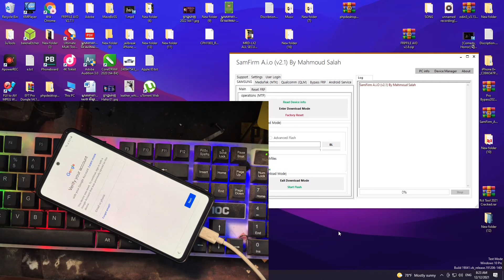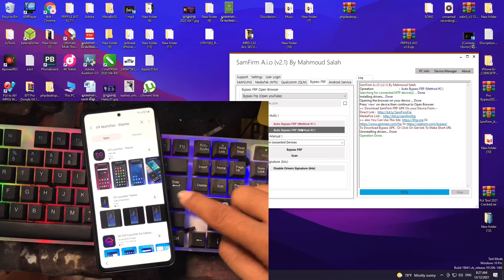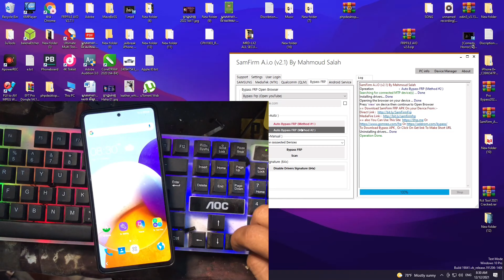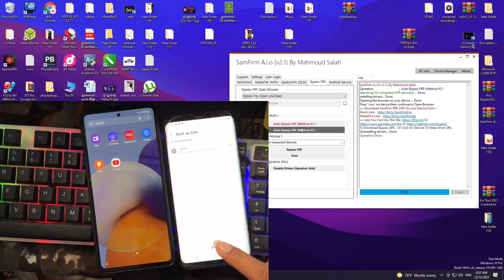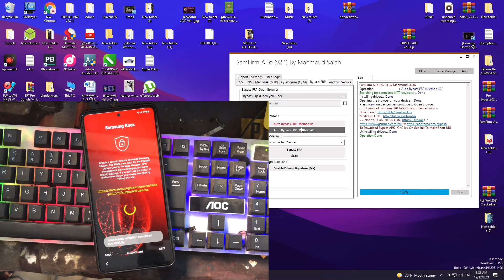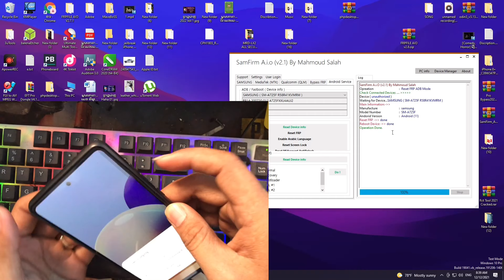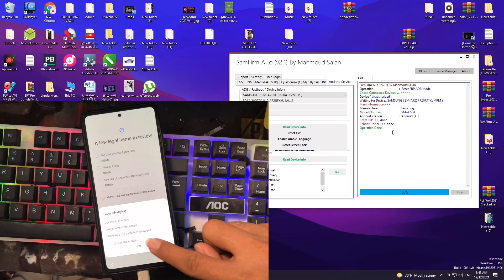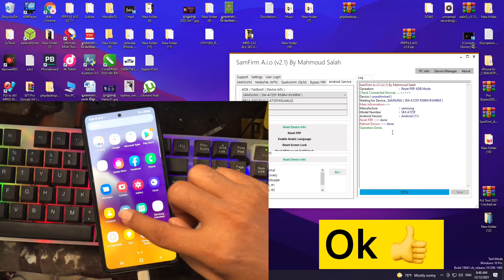Bypass FRP Samsung Galaxy A72 Android 11, One UI 3.1, Unlock FRP Samsung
Samsung A72 unlock password
Samsung A72 Unlock FRP
Samsung All Model Bypass Account

Thank